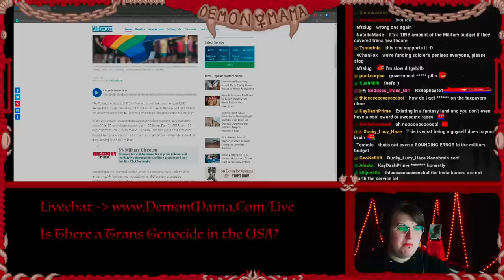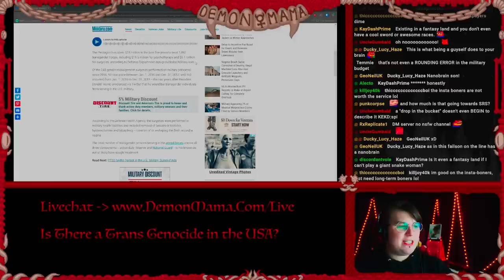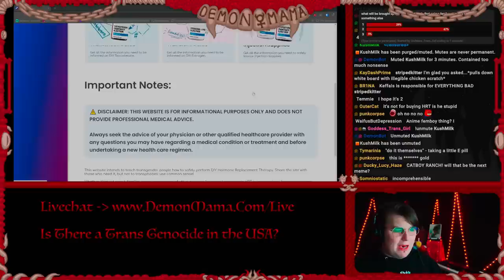Destiny Fan Threatens To SUE ME In Heated Debate